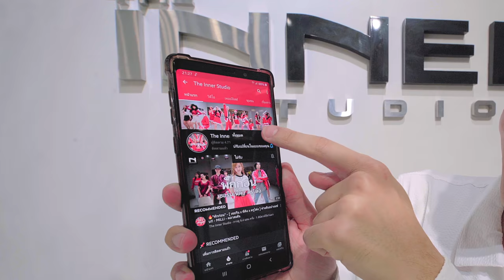พรหมจรรย์ (Virginity) - ดีเจนุ้ย ft. ครูเต้ย - คลาสเต้น